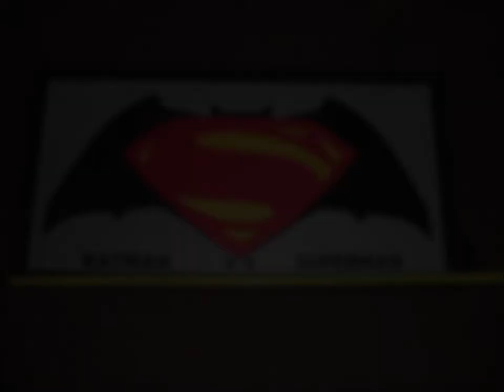How I Made Batman Vs Superman Wall Plaque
this is how I made the batman vs superman wall plaque, it takes ages making, so this is the quickest way to show you how its made. I used MDF and covered it with felt fabric. hope you enjoy watching.